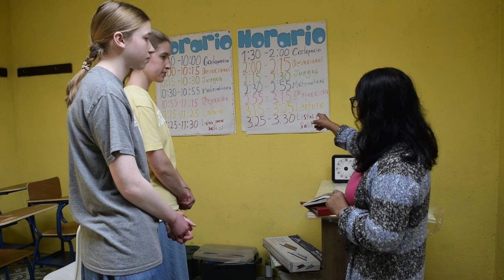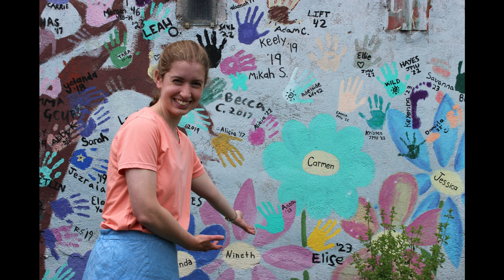Crossroads Church SI Guatemala 2023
Our wonderful time with Students International.